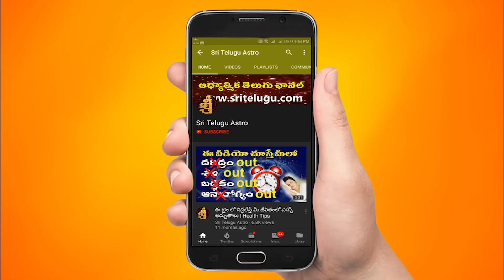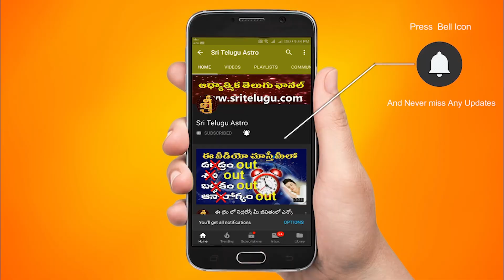Makara Rashi VaraPhalalu ||JULY 17th - JULY 23rd || Capricorn Weekly Rasi Phalalu|| Sri Telugu Astro